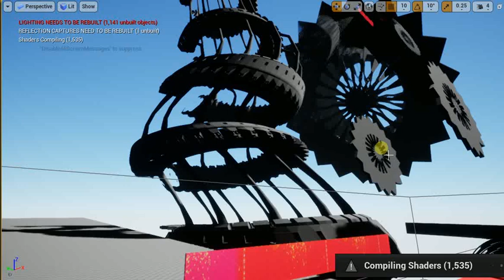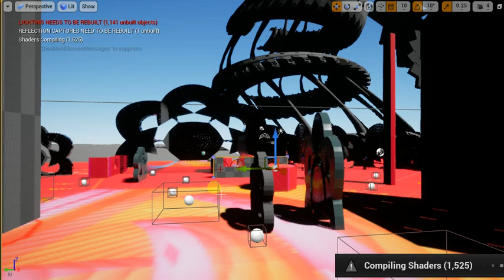playUnreal my unfinished GameOnTmpl1pl1loose1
playUnreal my unfinished GameOnTmplate from marketplace,but my scenography1pl1loose1